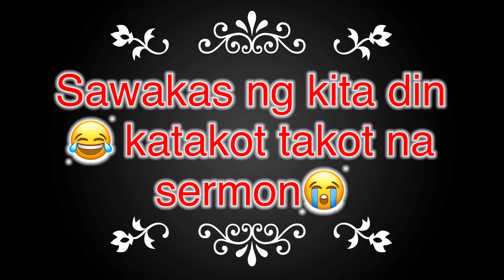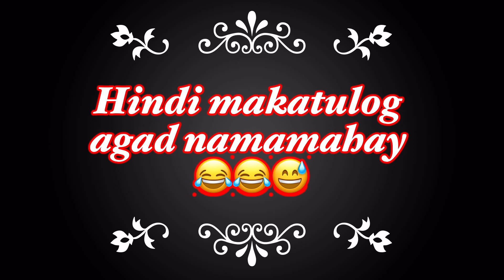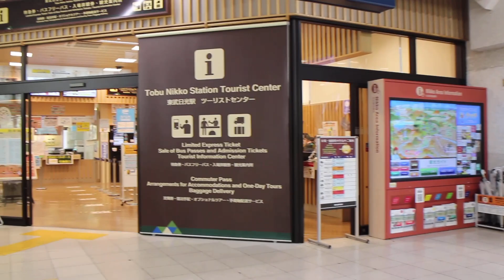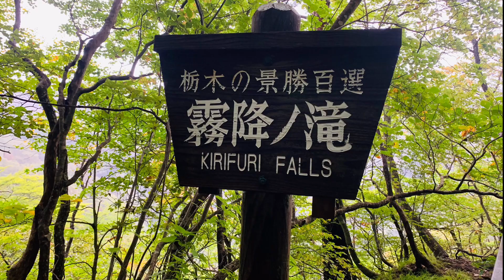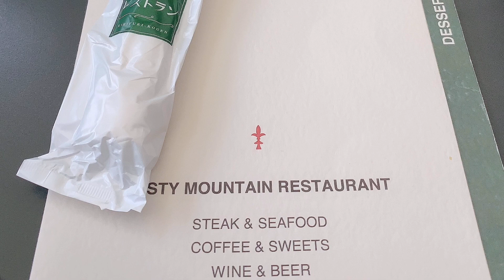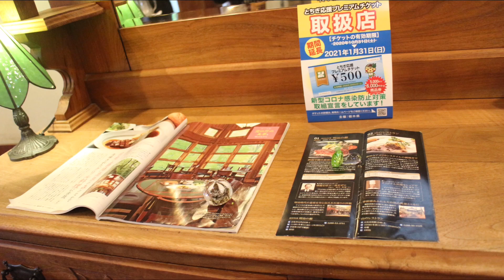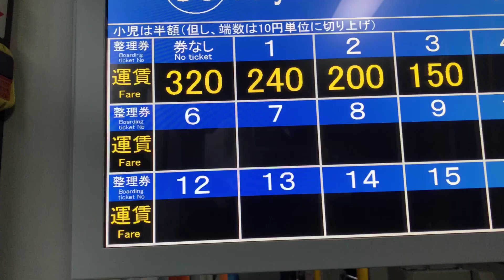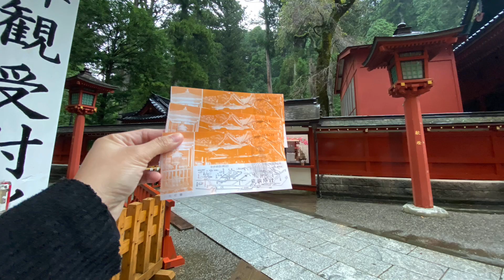OUR FIRST HAPPY ADVENTURE || PART1